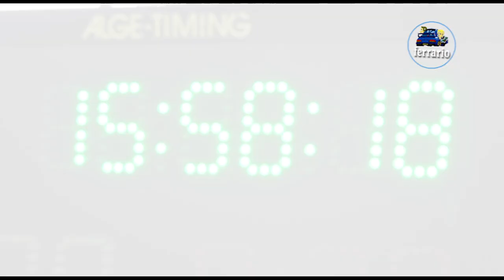65°Rally Coppa Valtellina 2022 CLIP FAREA-GONELLA by Ferrario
I migliori passaggi esterni dell'equipaggio FAREA-GONELLA su Peugeot 208 R2C durante il 65°Rally Coppa Valtellina 2022.